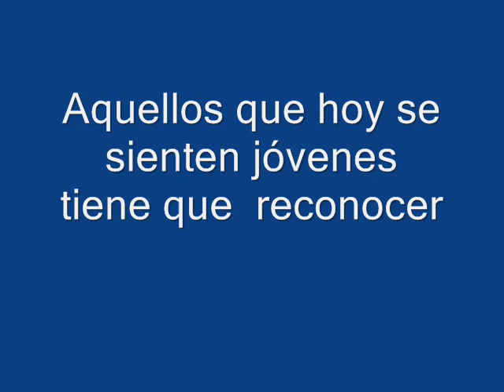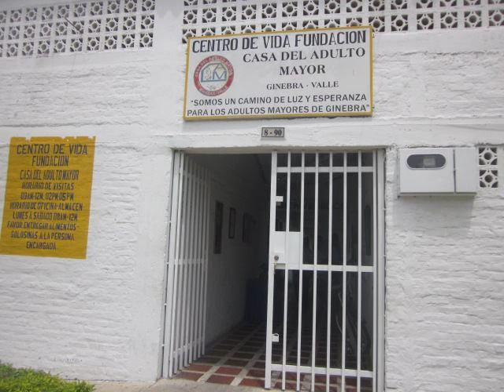Una profesora de un colegio de Ginebra crea conciencia en sus estudiantes sobre la vejez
En un mundo  donde se la hace culto a la juventud, una profesora del Colegio inmaculada Concepción acerca a sus estudiantes a los abuelos que estan en la Casa del adulto Mayor.
Dejando una gran enseñanza.